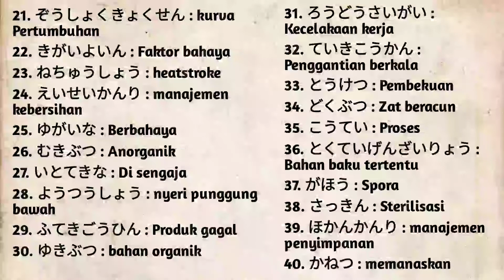FULL KOTOBA SSW PENGOLAHAN MAKANAN | KUNCI UNTUK LULUS TEST SEKALI COBA🔥🔥🔥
Konnichiwa mina san.
Jadi kali ini aku sharing tentang kotoba - kotoba SSW Bidang Pengolahan Makanan.

Aku harap ini dapat membantu mina san yang ingin lulus test ssw pengolahan makanan dalam se
satu kali test.